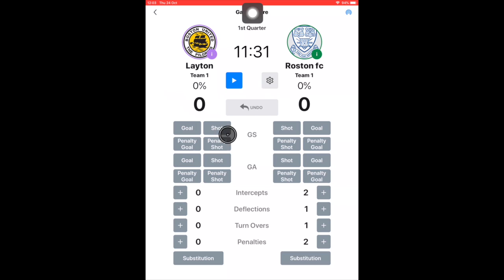QS Netball app: How to make a substitution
This video explains how you can make a substitution on the QS Netball app.
The app provides an easy-to-use scoring platform with a full management system where player profiles, teams and league details can be managed.